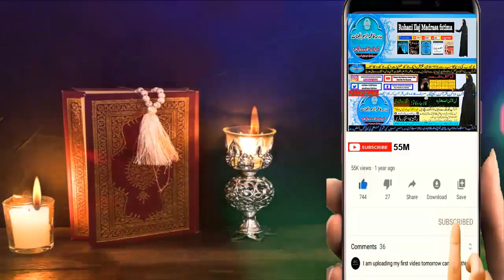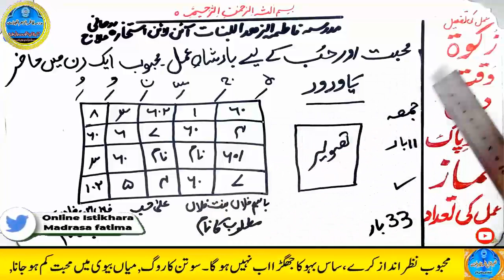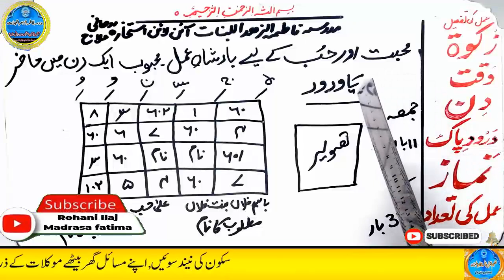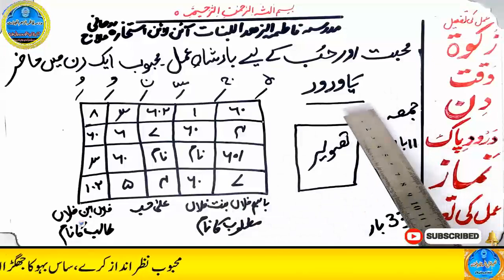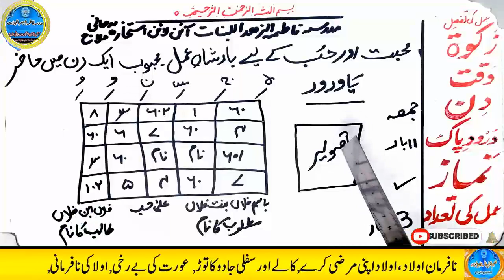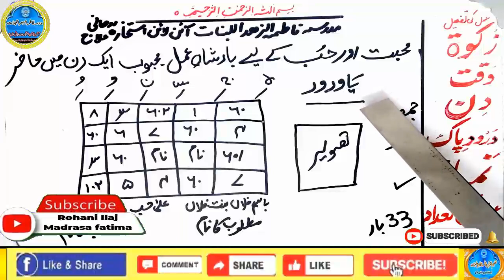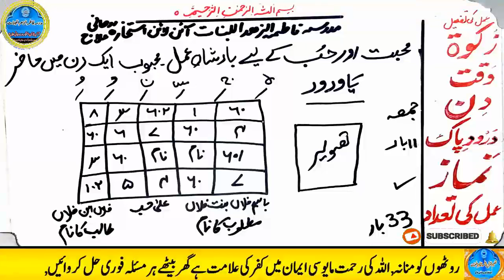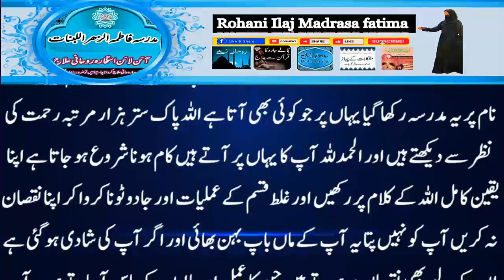mohabbat ka wazifa, wazifa for love, love marriage, mohabbat ka wazifa aag jesa, mohabbat ka taweez